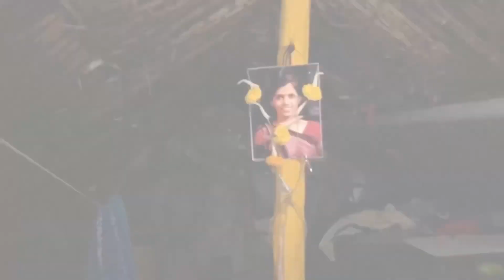Aai Song Cover /Skyland Crew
Official song - koliwood production and - pravin koli

आई दिव्याची ज्योत असते
आणि तो प्रकाश दिव्याला मिळावा
म्हणून जोतीचे चटके सहन कारनारा
दिवा म्हणजे बाप असतो

Video credits -
Presented by - skyland crew
Produced by -Vicky bhalshankar
Directed by -akash ovhal

Cast
        . Kajal jagtap - Aai
        . Sara borate - mulagi
        . Raj gade      - baba
        . Ganesh khandagle -

Special thanks
. Vicky bhalshankar
. Sakhubai khandagale